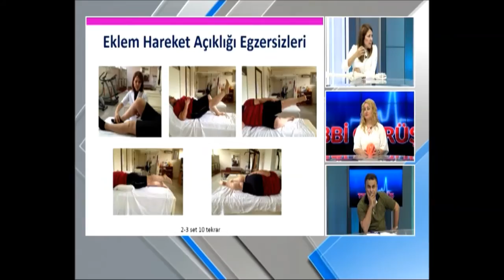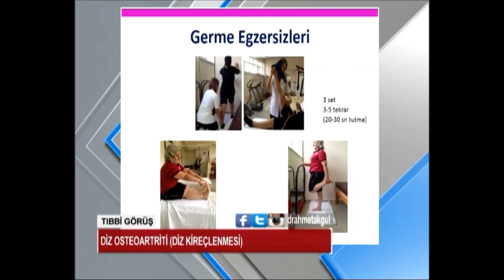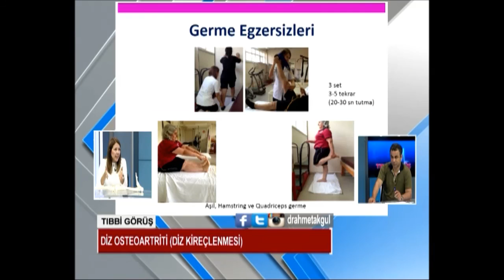Diz kireçlenmesinde niye egzersiz yapılmalıdır ? - Prof. Dr. Ahmet AKGÜL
Osteoartrit tüm dünyada en sık görülen kronik eklem hastalığıdır ve önemli boyutta ağrı ve dizabiliteye neden olur. Osteoartritin etkin tedavisi oldukça komplekstir ve hasta ve tedaviyle ilişkili pek çok değişkene bağlıdır. Tedavi kılavuzlarının pek çoğu parasetamolü osteoartrit tedavisinde ilk sırada kullanılması gereken oral ilaç olarak önermektedir. Parasetamole yeterli yanıt vermeyen hastalarda steroid olmayan antiinflamatuar ajanlar kullanılabilir. Topikal steroid olmayan antiinflamatuar ajanlar ve kapsaisin uygulamaları klinik olarak etkin ve güvenilirdir. Steroid olmayan antiinflamatuarların kontrendike olduğu, etkisiz olduğu veya tolere edilemediği durumlarda opioid analjezikler yararlı olabilir. Yavaş etkili ilaçların (glükozamin sülfat, kondroidin sülfat, unsaponifiabl, diaserein, hyalüronik asid) semptomatik etkileri vardır ve yapıyı modifiye edebilirler. Diz ağrısı alevlenmesinde özellikle de efüzyon varlığında uzun etkili kortikosteroidlerin intra-artiküler enjeksiyonu endikedir.

Osteoarthritis is the most prevalent chronic joint disorder worldwide and is associated with significant pain and disability. The effective treatment of osteoarthritis is complex and subject to many treatment- and patient-related variables. Most treatment guidelines recommend paracetamol as the initial oral drug for osteoarthritis. In patients who respond inadequately to paracetamol, non-steroidal anti-inflammatory drugs is recommended. Topical applications such as non-steroidal anti-inflammatory drugs and capsaicin have clinical efficacy and are safe. Opioid analgesics, with or without paracetamol, are useful alternatives in patients in whom nonsteroids are contraindicated, ineffective, and/or poorly tolerated. Symptomatic slow acting drugs (glucosamine sulphate, chondroitin sulphate, unsaponifiable, diacerein, and hyaluronic acid) have symptomatic effects and may modify structure. Intra-articular injection of long acting corticosteroids is indicated for flare of knee pain, especially if accompanied by effusion.